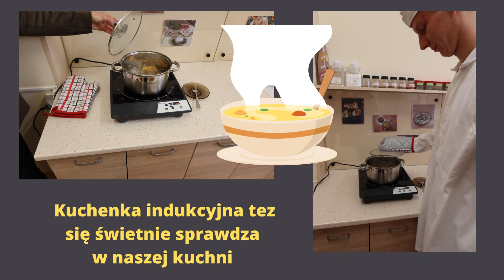Zajęcia kulinarne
Zajęcia kulinarne w klasach przysposabiających do pracy